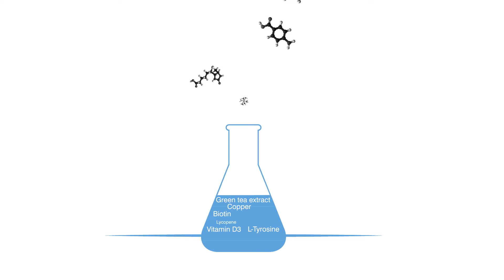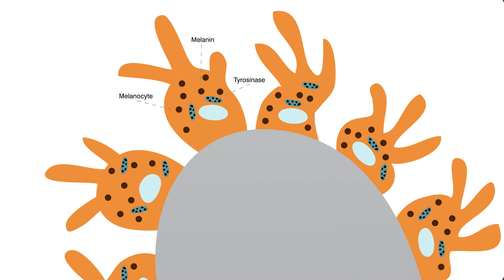Take control of greying hair with Melaniq®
Melaniq® is a food supplement for hair pigmentation, specifically designed to support your body’s ability to produce melanin, the natural pigment that gives your hair its colour. It contains copper, the mineral that is essential for the synthesis of melanin. Melanin is produced in specialised cells, called melanocytes. The initial step of melanin biosynthesis is catalysed by the enzyme tyrosinase, which contains copper at its active site.

for more info.